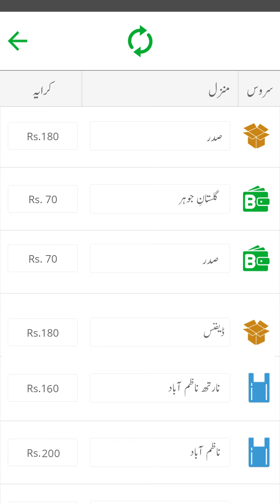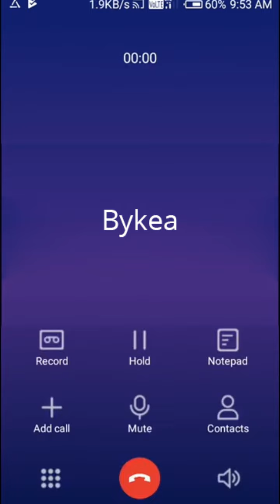Bykea Cash ki Bookings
بائیکیا کیش کی بکنگز اٹھانے کا  طریقہ